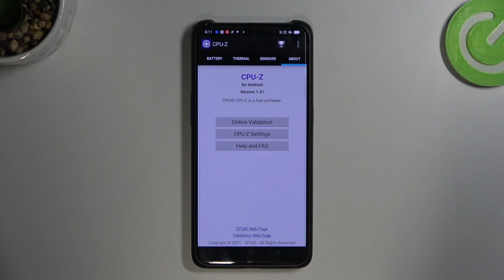CPU-Z Pro Benchmark on Oppo Reno 10x Zoom – Device Specification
Hi there! Have you ever been wondering about Oppo Reno 10x Zoom performance possibilities? In today's video we're going to run some top mobile benchmark test program CPU-Z Pro on Oppo Reno 10x Zoom in order to test performance possibilities of this device. In case if you've been thinking about buying yourself a new Oppo Reno 10x Zoom, and wish to know how well it performs, then this video is special for you! So in a case like that, all you need to do is just watch this short video to the end, follow the instructions provided by our specialist and try to perform this operation yourself on your Oppo Reno 10x Zoom.